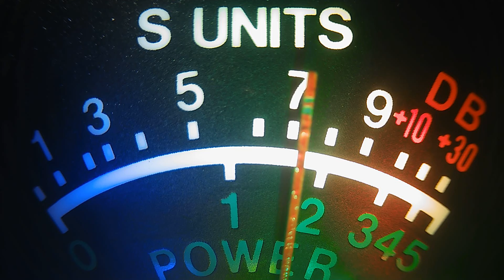109 N. Orlando, WW Florida